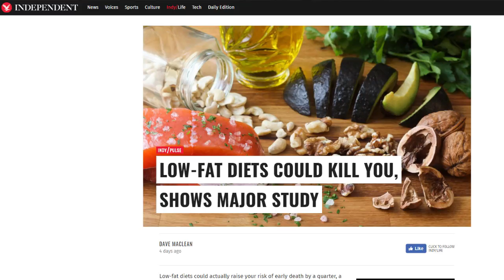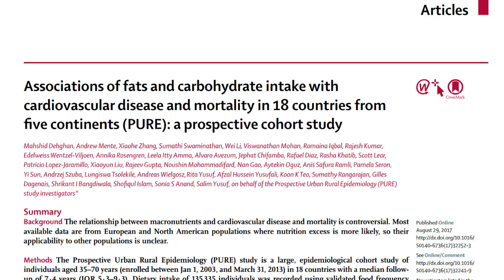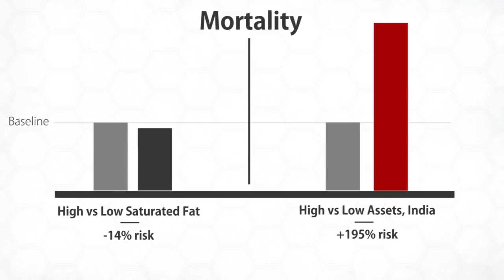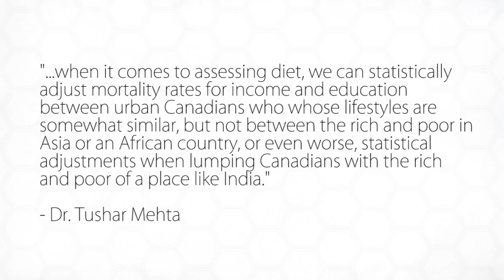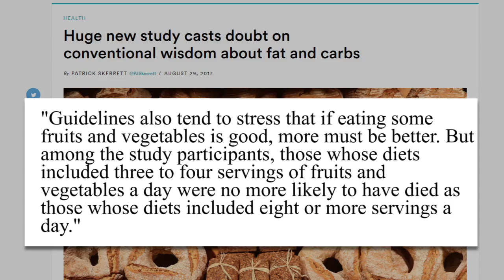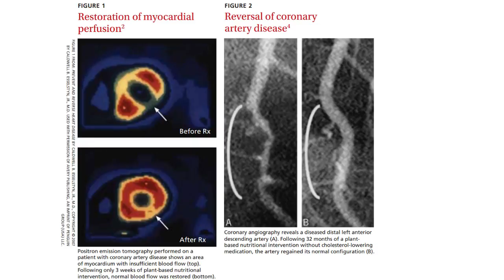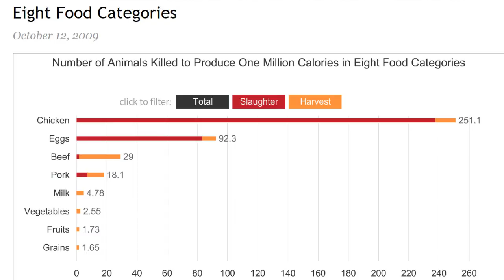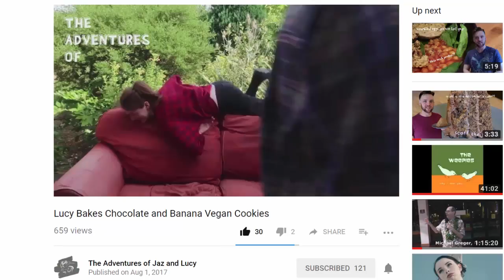"Low fat diets could kill you" | PURE Study or POOR Study?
Saturated fat saves lives, all carbs kill, and don't worry about eating a lot of veggies. Are we missing anything?